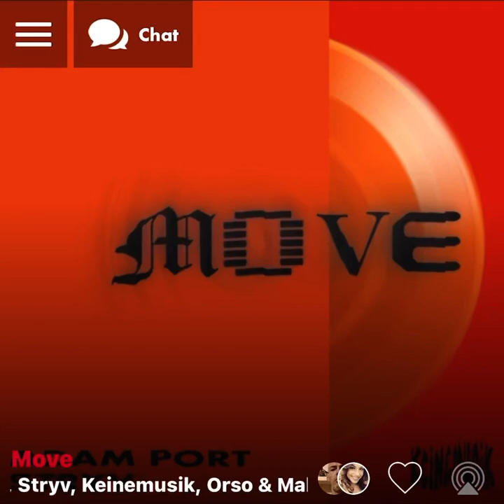13 Organisé : Sous Le Soleil ( Version Skyrock ) 🎶